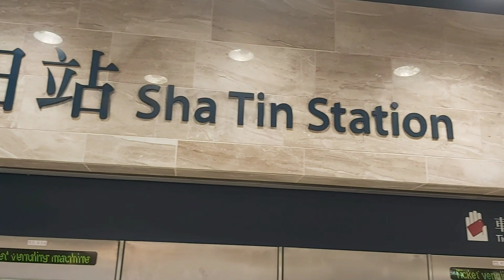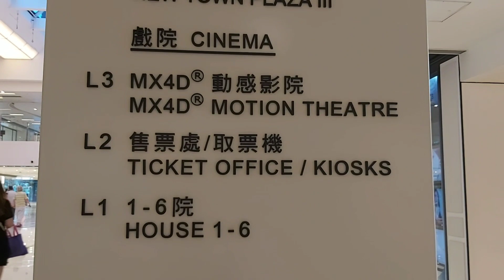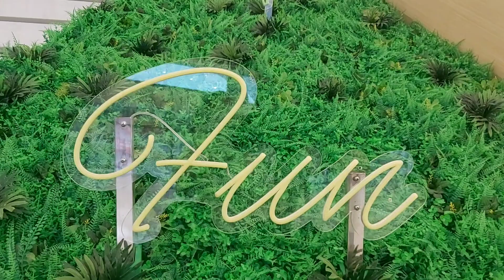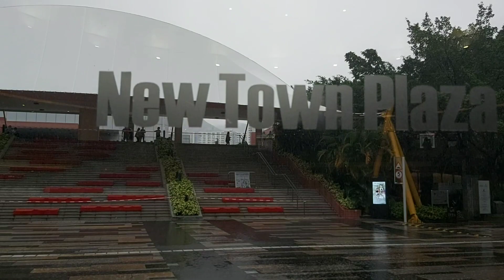SHA TIN PARK PART 2//CHARINA VERZOLA